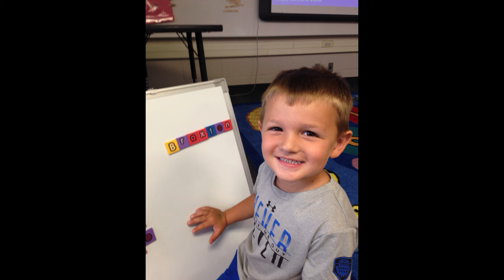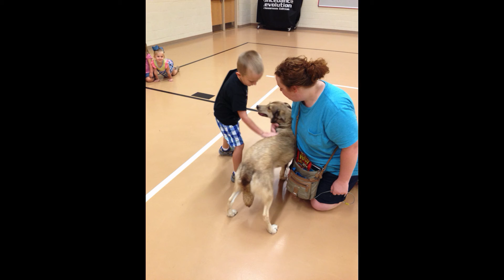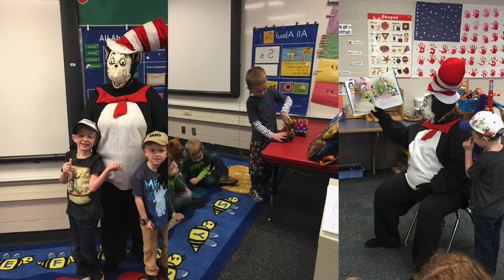Luce Preschool 2018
Luce Preschool